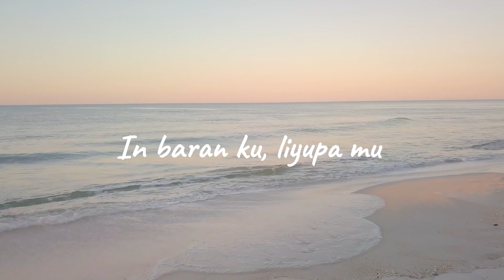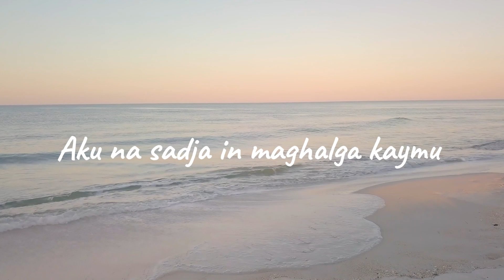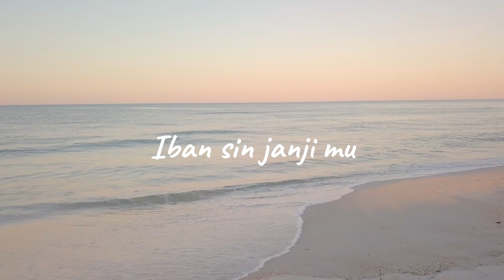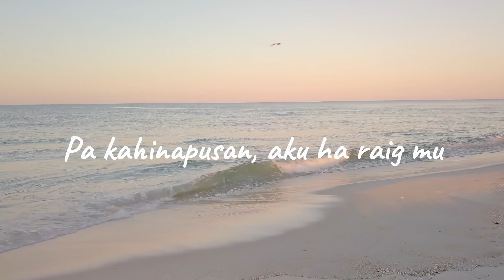AKU NA SADJA - EIL LEIYEAH [LYRICS] | TAUSUG SONGS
AKU NA SADJA - EIL LEIYEAH | TAUSUG SONGS